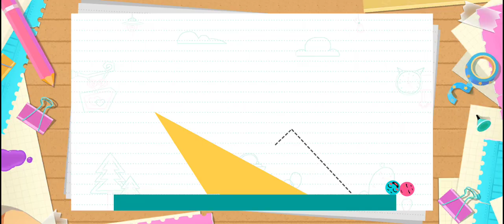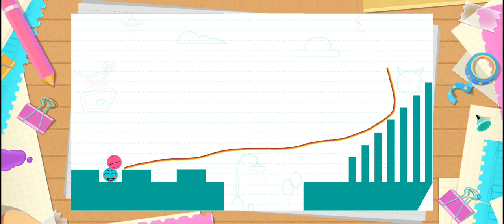LOVE BALLS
love balls level 251,
love balls level 201,
love balls mod apk hack download,
love balls google doodle,
love balls level 76,
love balls level 476,
love balls level 480,
love balls level 87,
love balls level 296,
love balls level 100,
love balls aphmau,